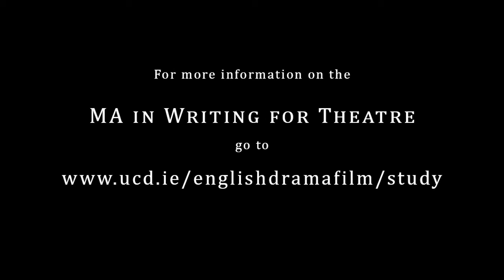Masters in Writing for Theatre at UCD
Dr. Eamonn Jordan is the coordinator of the MA in Writing for Theatre at the School of English, Drama and Film at University College Dublin. In this video Eamonn talks about what students can expect from this exciting Masters programme.

Students in seminar conversation with Feidlim Cannon, Artistic Director of award-winning, Dublin-based theatre company, Brokentalkers.

MA in Writing for Theatre

This MA caters for emerging playwrights who are determined to:

Enhance their creative and critical practices in a risk-conducive, collegial environment

Engage and be inspired by encounters with key theatre makers and critical thinkers about performance and cultures

Benefit from expert feedback from staff and associate theatre professionals

Apply the insights and motivation engendered by experiencing a range of performances in Dublin and London.

Discover how best to tell the stories you believe in.